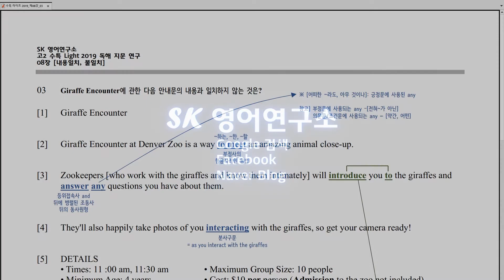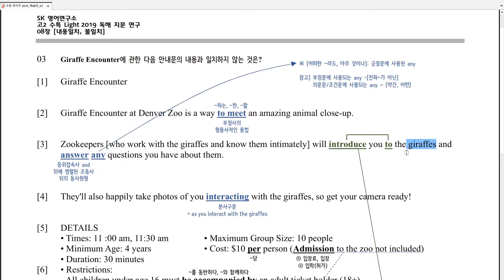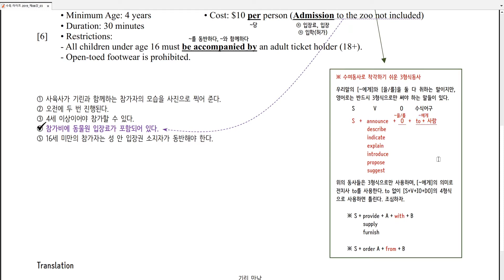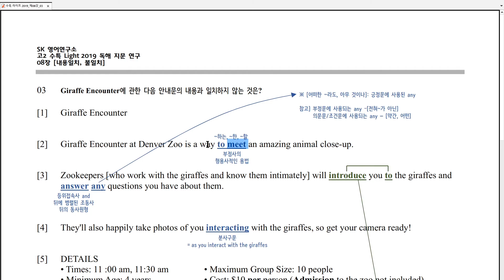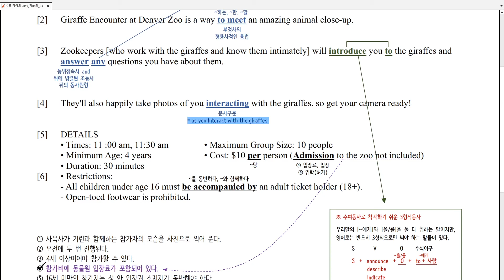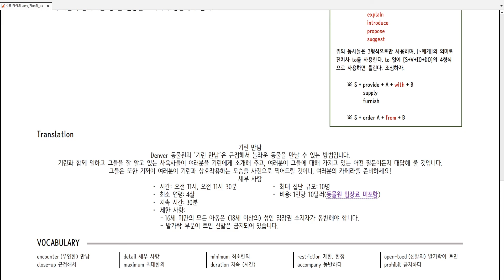수능특강 라이트 2019 제8강 3번